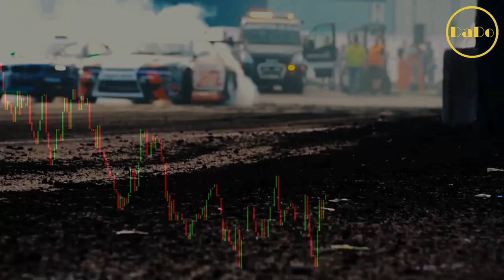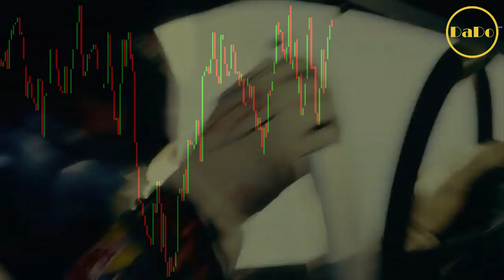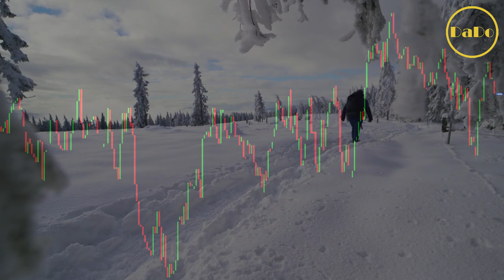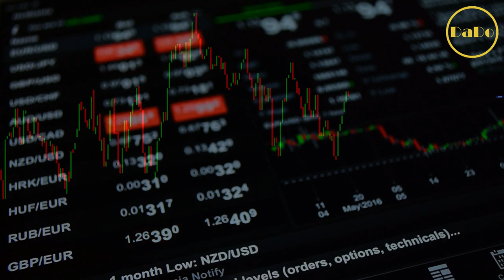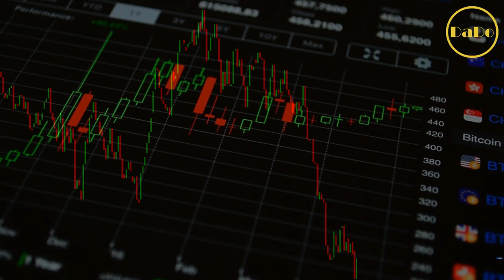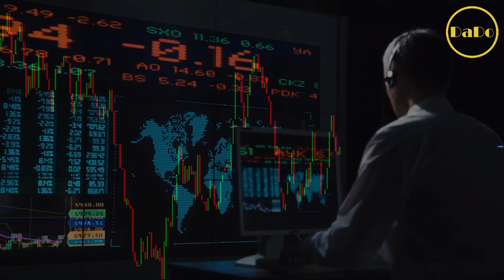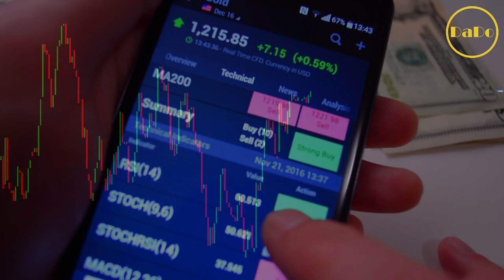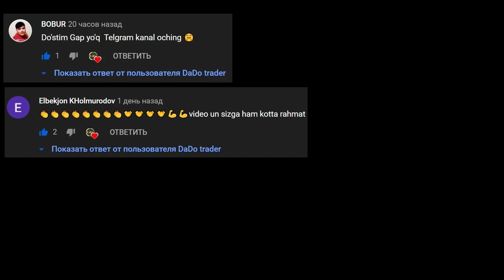⚫️ Trading Qimor Bilan Farqi | DaDo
Binary brokkeri bizga nimani taklif qivavatti?
Brokker bizga bor yo'g'i narxlar harakatidan foyda olishni taklif etadi. Bu soxaga ish sifatida yoki bor yo'g'i o'yin sifatida qarash bo'lsa bizni tanlovimiz.

⏱ timestamps ⏱

00:00 Xammaga Salom Internet Sizlar Bilan DaDo Trader
00:16 Binary option qimor yoki haqiqiy ishmi?
02:56 Binary optionda pul ishlash asosiy sirlari
04:40 Tradingda o’yin va ish o’rtasidagi asosiy farq
08:48 Azart bu yerda katta qopqon
12:08 RAXMAT PADDERJKA UCHUN